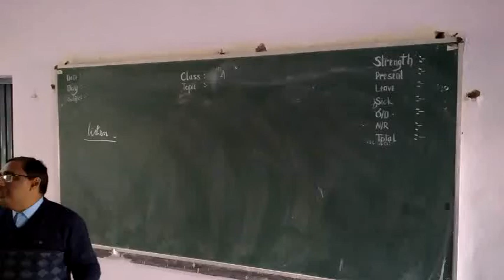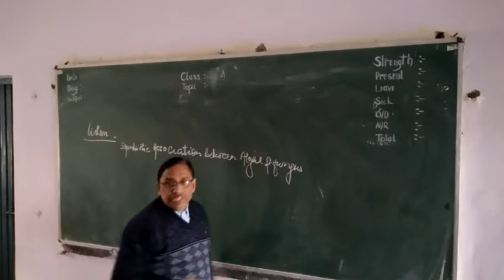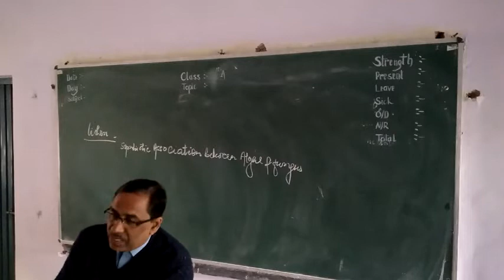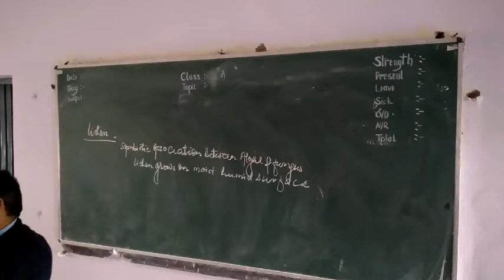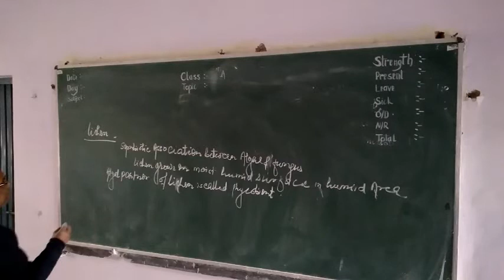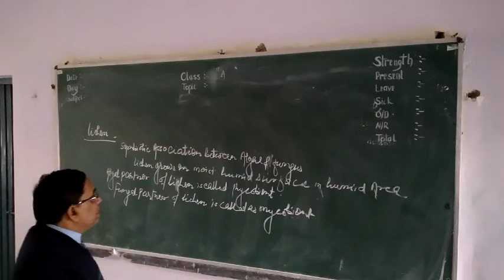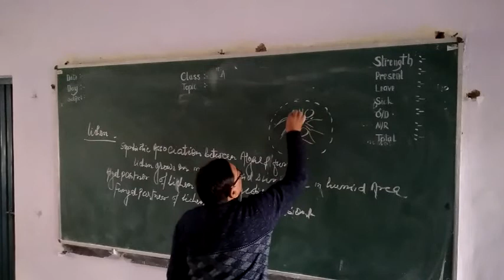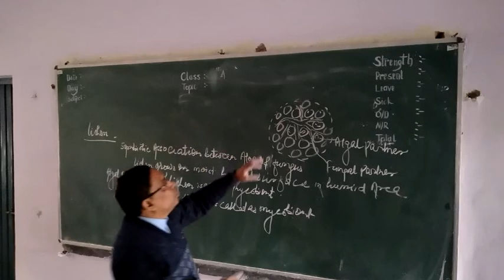Biology-Lichen an Air Pollution Indicator.for IX,X,XI &Competitive Exams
An Explanation about Lichen For IX,X,XI and other Competitive Examinations.